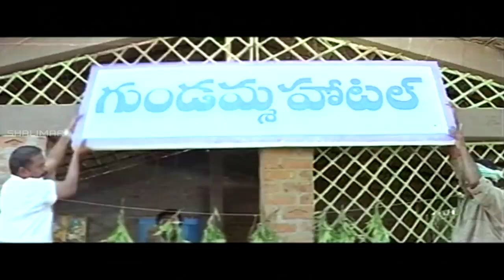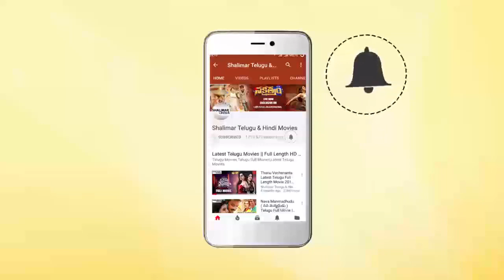Ali And Sindhuri Ultimate Comedy Movie Ali Marriage Fix Scene | Telugu Full Movies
Watch Ali And Sindhuri Ultimate Comedy Movie Ali Marriage Fix Scene